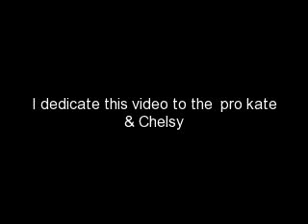kate &chelsy lovely ladies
I dedicate this video to the  pro kate & Chelsy but especially to my friend  Mapleleaf134 ;
I chose  song"barbie girl " that I like a lot even if, it does describe in any thing  Chelsy & Kate.